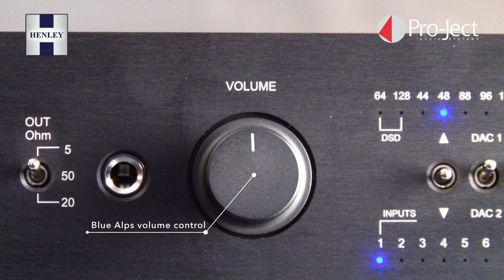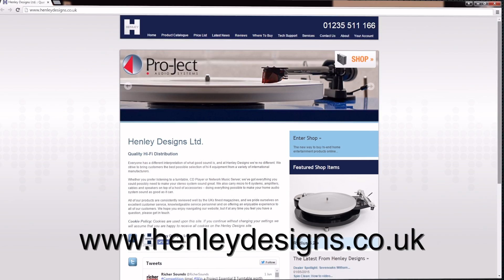Pro-Ject Audio Box Design Pre Box RS Digital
Pre Box RS Digital

The Pre Box RS Digital combines all the features of the DAC Box RS with selectable solid-state or tube output stages.
As in all of Pro-Ject’s top-class digital products, they use PCM1792 DAC chips from Texas Instruments, but a new feature in the Pre Box RS Digital is its dual chip mode to achieve ultimate fidelity. As a selectable feature a second DAC chip from Texas Instruments is on board, that can handle up to 32bit/384kHz.
Included on the Pre Box Digital RS is a headphone output with selectable impedances for perfect matching with your headphones.
The Pre Box Digital RS offers 3-dimensional sound-staging, perfect micro dynamics and ultimate resolution combined with flexibility to use a wide range of digital and 1 analogue sound sources.
Combined with the Pro-Ject CD Box RS the Pre Box RS Digital will give outstanding sound experience, because of a I²S connection provided via RJ45 that offers jitter-free disc playback.

Available in silver or black